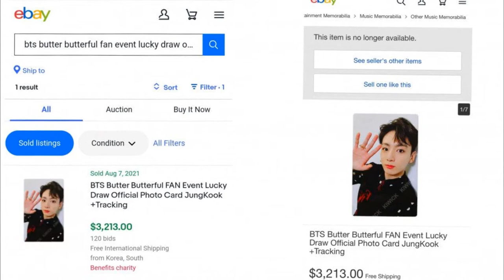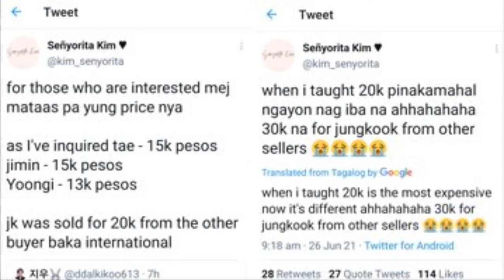LA PHOTOCARD de JUNGKOOK es la mas cara vendida en la historia del KPOP